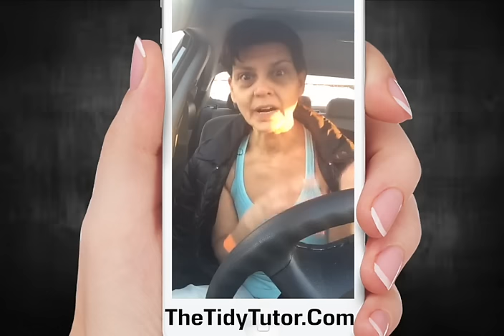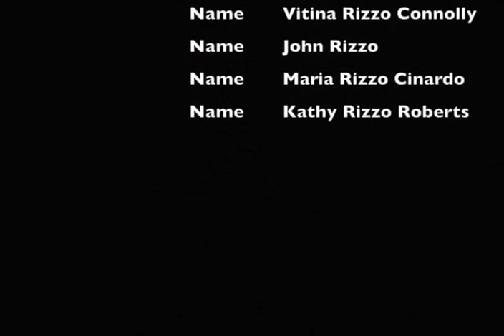the power of daily routins - Getting Organzied at Home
Be organized & clean up the house when you don't know where to start, and don't want to either :) I know how distracted you could be because it is what I was, WAS! Until I learned how I think and how to be organized using creativity and such. Have company too, I know how it is when you don't know where to start.